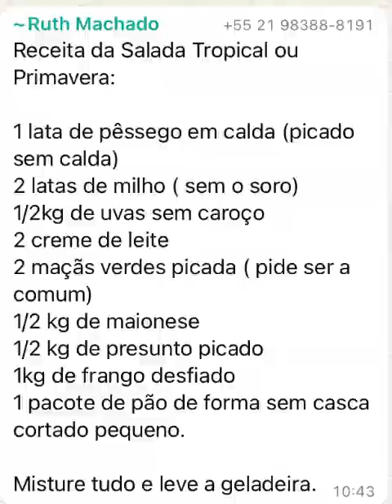Olha essas Filgueiretes‼️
FILGUEIRETES, as meninas super poderosas💪🏽

Colegas da infância e adolescência, do Curso Primário à 3º idade em pleno vigor e vitalidade. Todas lindas e super jovens graças a Deus 🙏🏼❤️

Em 23/11/24.